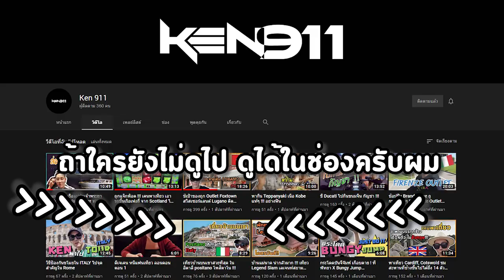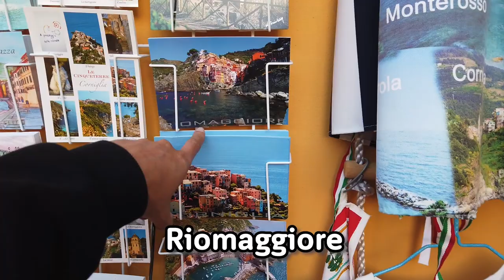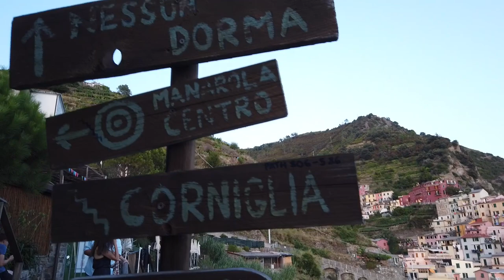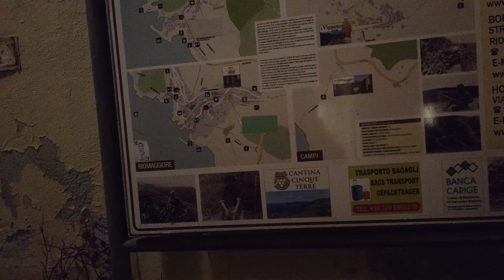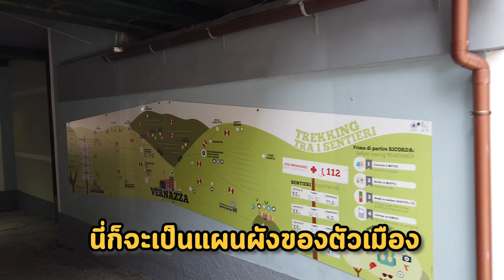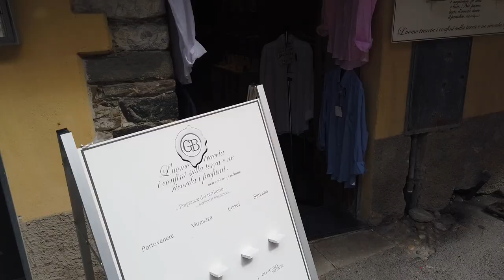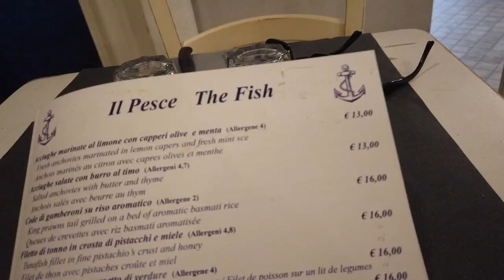หมู่บ้านที่ต้องไปในอิตาลี Cinque terre ซิงเควเทอเร่ สวยมากๆ หลายหมู่บ้าน ITALY !!